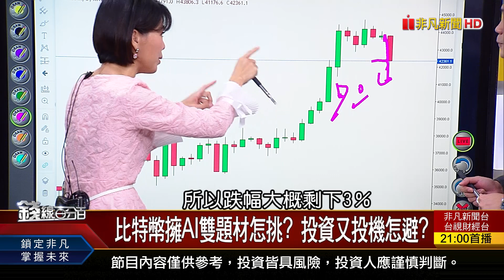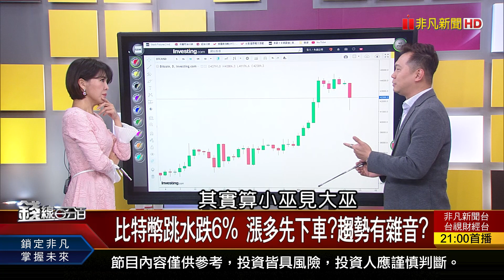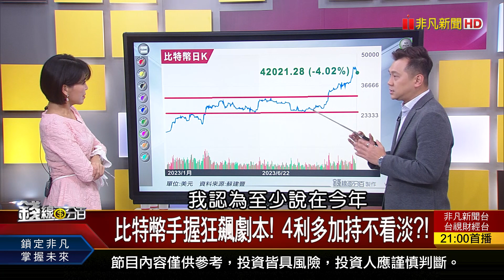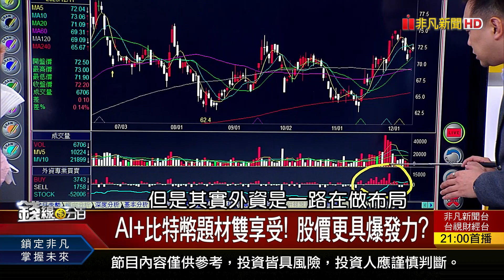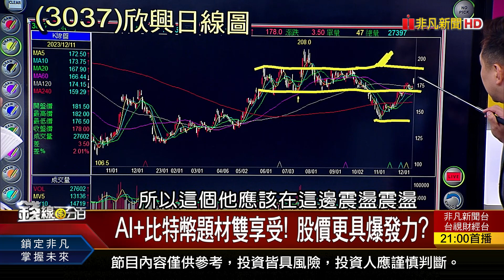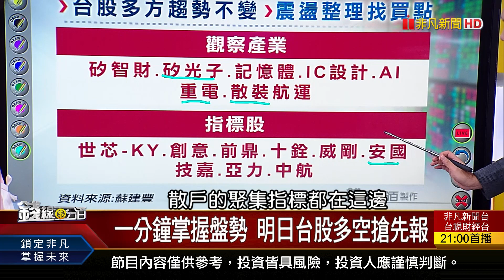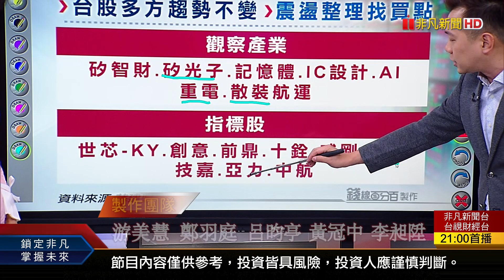《比特幣擁AI雙題材怎挑? 投資又投機怎避?》【錢線百分百】20231211-8│非凡財經新聞│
◎比特幣擁AI雙題材怎挑? 投資又投機怎避?

《全球超級央行周 關鍵60小時行情推演! 超微MI300X拉高規格 "HBM.DDR5"雙喜臨門!》
《AI復仇者聯盟來了! 開放PK封閉大對決!
《美債ETF狂飆! 空手該追?還是再等等?美中金融戰PART2 陸股跌倒.台股吃飽?》